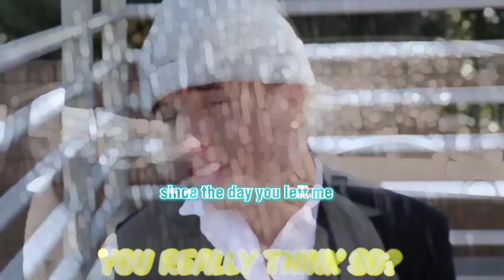Gavin Magnus Still Single Valentine's Day 😫😫 (Don't Miss This ❤)